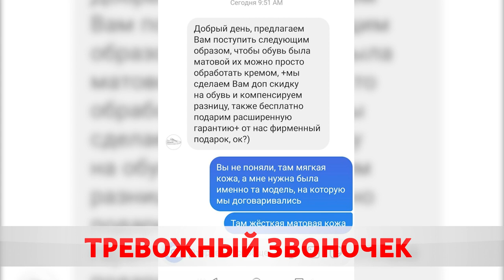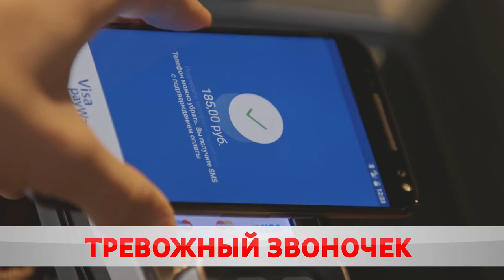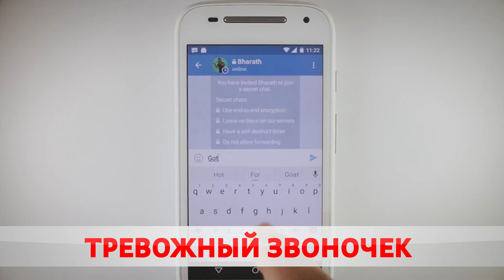Айти-удочка или беспечность?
Сдать все явки и пароли. Вскрывать квартиры и искать деньги под матрасом уже не модно, в 21 веке короли беззакония – киберпреступники. Развод в интернете или по телефону для многих уже почти обыденность, но все еще находятся те, кто без задней мысли раскрывают личную информацию посторонним.